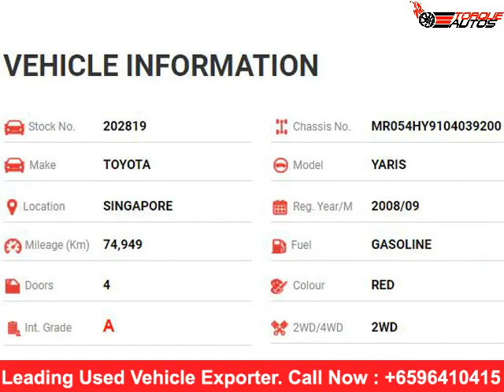used cars exporters in Singapore | TOYOTA YARIS 2008 | used cars export to Africa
2) Select your choice of car

3) Our sales team will contact you

4) We will send you pro-forma invoice

5) please make the payment within 7 days

6) Once deposit received, we will book and ship your car

7) After shipment and opon receiving of BL copy please send us balance payment. And we will send you original documents.

8) You can clear your car from port after receiving original documents.